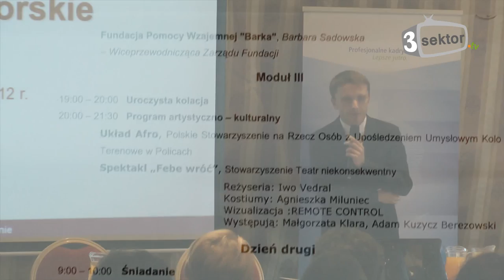Konferencja Plan Działań na Rzecz Ekonomi Społecznej - Police 26.06.2012 - 3SektorTV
Relacja 3sektorTV z otwarcia Konferencji dotyczącej Planu Działań na Rzecz Ekonomii Społecznej organizowanej przez Urząd Marszałkowski Województwa Zachodniopomorskiego - Regionalny Ośrodek Polityki Społecznej. Konferencja zorganizowana w dniach 26-27 czerwca 2012 w Policach.